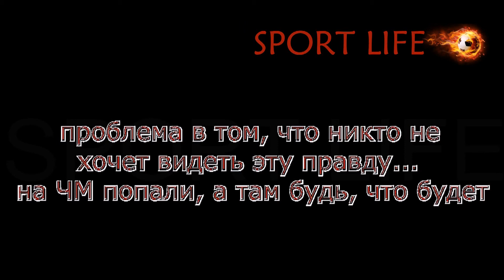Правда о выходе на ЧМ...